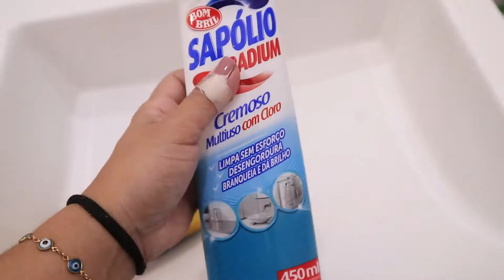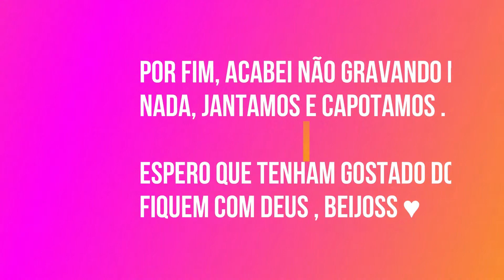FIZ CONSULTORIA DE AMAMENTAÇÃO + ROTINA DO DIA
Compartilha meu canal para todos seus amigos, ficarei muito feliz pelo carinho . Beijo ,fiquem com Deus e até mais !!